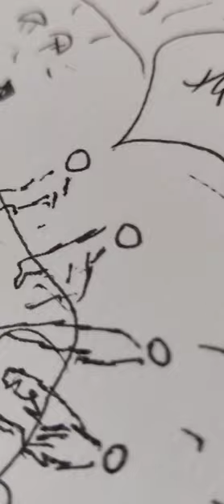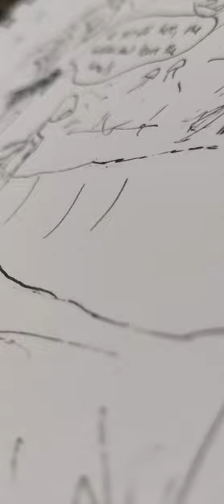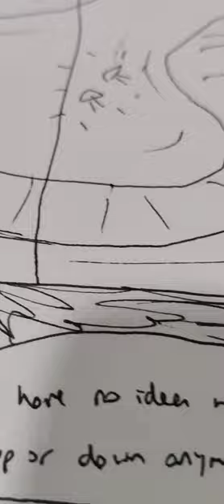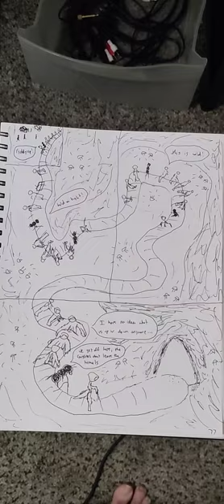77. Giddy Up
jerimee Heckman: guitar
john crandall: guitar